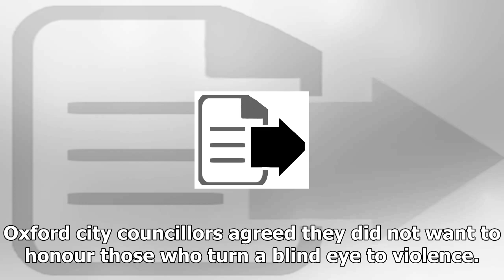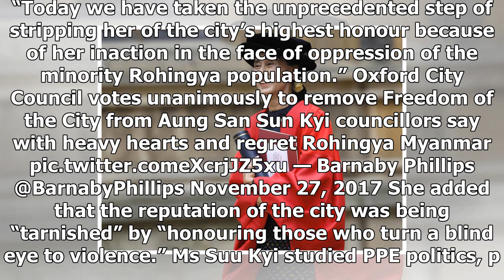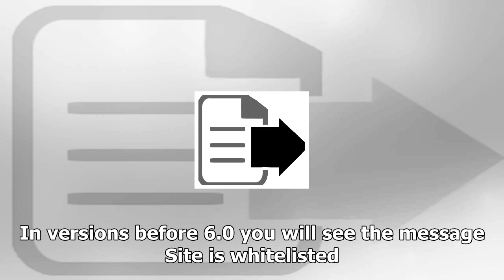News today-Oxford only deprived of aung san suu kyi her freedom of the city in crisis calculator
News Today - News today-Oxford only deprived of aung san suu kyi her freedom of the city in crisis calculator

We have taken the unprecedented step of stripping her of the city’s highest honour because of her inaction in the face of oppression Aung San Suu Kyi smiles after receiving an honorary degree at Oxford University in 2012 Reuters Aung San Suu Kyi has been stripped of the honour granting her the Freedom of the City of Oxford because of her weak response to the Rohingya crisis. Oxford city councillors agreed they did not want to honour those who turn a blind eye to violence. The de facto leader of ...